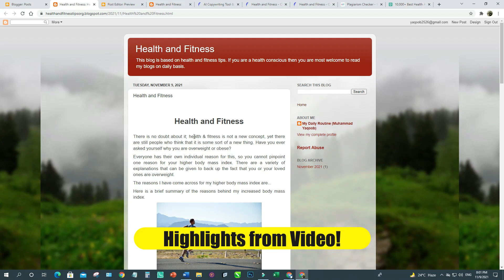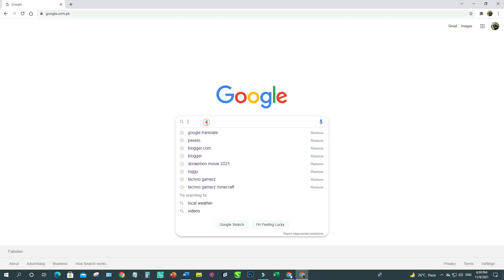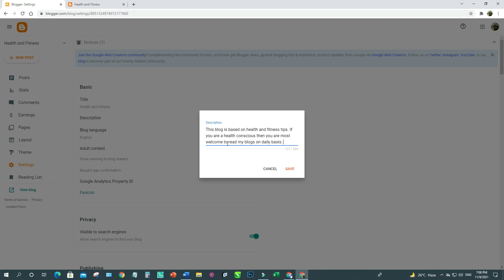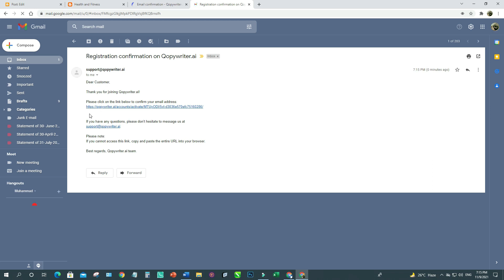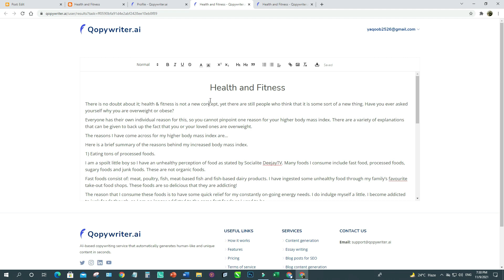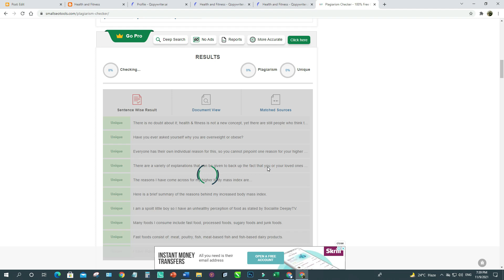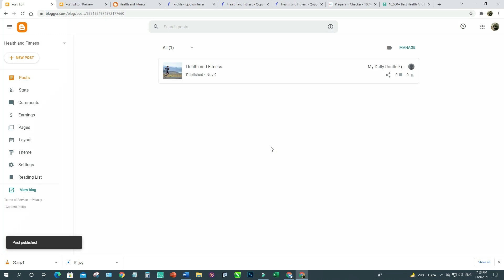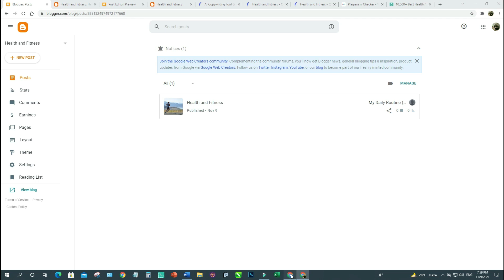How to Make Money Blogging for Beginners | How to Create a Blog for Free and Make Money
Hi,
I am back with the latest video. In this video, you will learn, how to make money blogging for beginners, how to create a blog for free and make money. This video will empower you regarding how to make money blogging for beginners. If you are a beginner and have no awareness that how to create a blog for free and make money then you can learn maximum knowledge by watching this video. In this video, you will learn that how you can create a blog even without the knowledge of content writing. Yes, you are listening accurately that you have no need to write a maximum number of articles and as compared to this you just have to focus on your topic and you will learn maximum by doing blogging. You also can start your blogging as a part-time or full-time career.

If you wanted to know more about it then watch this video from the start until the end.

Regards,
Advertising Group
MY Solutions